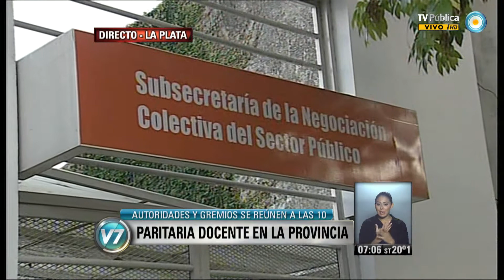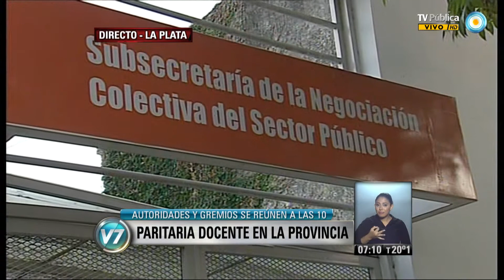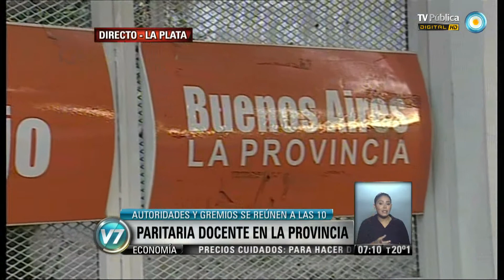Visión 7: Paritaria docente en la provincia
Ante la continuidad del paro docente, que ya cumple 15 días en la provincia, el gobierno bonaerense convocó a los gremios a una nueva reunión paritaria. Previo al encuentro, los delegados reclamaron una mejora sustancial en la oferta salarial para levantar el paro. Emitido por Visión 7, noticiero de la TV Pública argentina, el miércoles 26 de marzo de 2014.